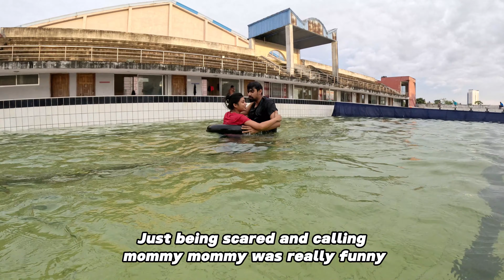অবিশ্বাস্য হলেও সত্যিই মাত্র ১৫০ টাকায় সুইমিং !!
মাত্র ১৫০ টাকায় সুইমিং !!
Address: Mohila Kriya Complex, Sonadanga, Khulna

You can find all these funny videos and vlog videos on this channel.